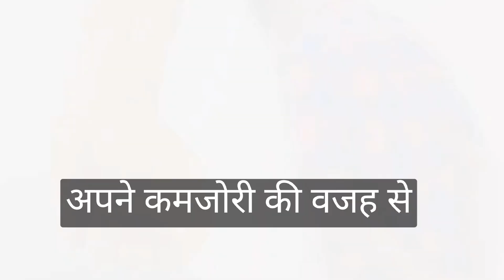motivational quotes in hindi